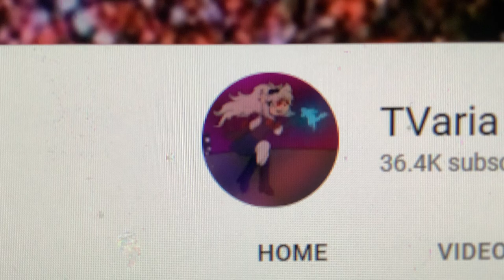Wishing a Happy Birthday to SailorPeace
This is a shoutout to Sailorpeace